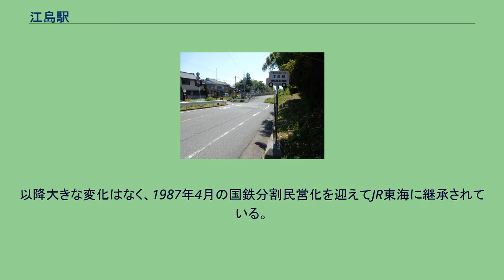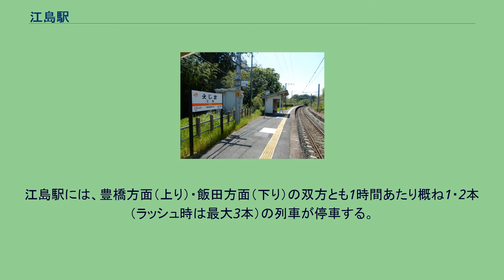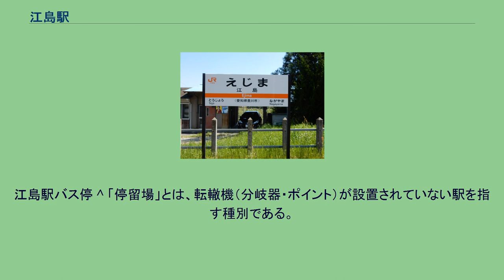江島駅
江島駅（えじまえき）は、愛知県豊川市東上町丸塚にある、東海旅客鉄道（JR東海）飯田線の駅である。
豊橋駅（愛知県）と辰野駅（長野県）を結ぶJR飯田線の中間駅（途中駅）の一つであり、豊川市北東部の一宮地区（旧・宝飯郡一宮町域）に位置する。
駅名にある「江島」は所在地の地名ではなく駅南側を流れる豊川の対岸にある地名で、当駅は東上駅と同じく東上町に所在する。
1926年（大正15年）に豊川鉄道によって開設された。
その後国有化を経て、1987年（昭和62年）の国鉄分割民営化によりJR東海の経営に移っている。
豊川鉄道時代の駅名は江島渡（えじまわたし）であった。
江島駅を開設した豊川鉄道は、現在のJR飯田線南部にあたる豊橋・大海間を運営していた私鉄である。
江島駅を挟む三河一宮から新城までの区間は1898年（明治31年）に開通するがその際江島駅はなく、20年以上を経た1926年11月に開設された。
開業時の駅名は「江島渡停留場」で、旅客専門で貨物営業は行わない駅であった。
1943年（昭和18年）8月、豊川鉄道線は買収・国有化され国有鉄道飯田線が成立する。
これによって国有鉄道の駅となり、駅名も現在の江島駅に変更された。
以降大きな変化はなく、1987年4月の国鉄分割民営化を迎えてJR東海に継承されている。
列車交換はできない。
起点の豊橋駅から見て、最初の交換不能駅である。
駅員が配置されない無人駅（駅員無配置駅）であり、管理駅（駅長配置駅）である豊川駅の管理下に置かれている。
かつては駅前の商店に乗車券の販売を委託していた。
駅構内にはトイレは設置されていない。
2017年度の乗車人員は合計2万4147人で、1日あたりでは66人であった。
近年では、1日あたりの乗車人員は以下の通りに推移している。
江島駅には、豊橋方面（上り）・飯田方面（下り）の双方とも1時間あたり概ね1・2本（ラッシュ時は最大3本）の列車が停車する。
停車する種別は普通列車と、上りのみに設定されている快速列車の2種類。
特急「伊那路」も通過する。
駅名の江島は、江島橋を越えた豊川左岸の地名である。
江島駅バス停 ^ 「停留場」とは、転轍機（分岐器・ポイント）が設置されていない駅を指す種別である。
当時、私鉄のみに存在した。